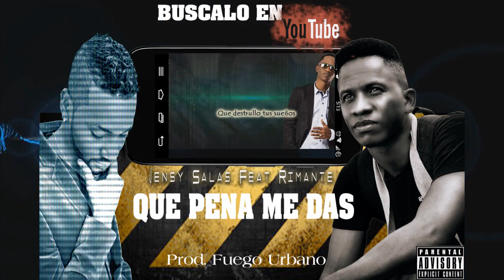Rimante ft. Jensy Salas - Que Pena Me Das / Salsa Urbana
Escucha los éxitos de Rimante de la mano  del sello de las estrellas, con lo mejor de la música urbana, salsa choke, para dedicar,  bailar y gozar

Contrataciones:
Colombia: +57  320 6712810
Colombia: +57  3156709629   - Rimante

DISCOS LAGS LTDA es una empresa discográfica creada en la ciudad de Cali - Valle fundada el 20 de abril de 1999, trabaja por el desarrollo cultural y artístico, con una trayectoria de más de 15 años en el mercado, bajo el eslogan “El Sello de las Estrellas”, el cual nos compromete a desarrollar un trabajo sistemático en publicidad, promoción, expansión y venta que garantiza a nuestros artistas su identificación.